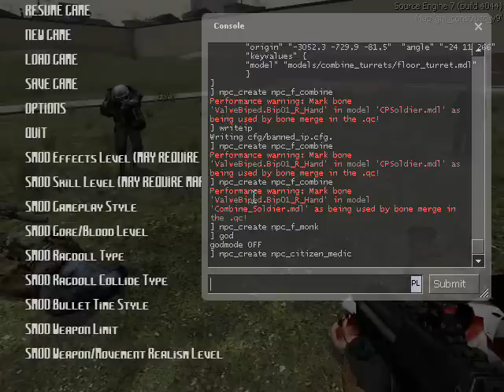SMOD Redux - New NPCS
This is a demonstration of all the new npcs added in SMOD Redux. List of all npcs and what they do:

Combine Ace (npc_combine_ace) - fires faster than other combine, is constantly moving which makes them annoying to hit and can also jump up high.
Camo Soldier (npc_combine_c) - same as other combine except npcs wont target him.
Houndeye (npc_houndeye) - same as the houndeye from Half-Life.
Bullsquid - (npc_bullsquid) - again, same as the bullsquid from Half-Life.
Zombine - (npc_zombine) - same as the zombine from Episode 1.
Running Zombie - (npc_zombie2) - similiar to the common infected from Left 4 Dead.
Killer Scanner - (npc_kscanner) - flies around and shoots lasers at you.
Kamikaze Headcrab - (npc_kheadcrab) emits a blinding light and explodes if left alive for too long or if it jumps on you.
Turrets (npc_rocket_turret, npc_crossbow_turret, npc_laser_turret) - they shoot various projecticles, also come in a friendly variant.
Ally npcs (npc_f_kleiner, npc_f_monk, npc_f_combine) - they're like the rebels, the only thing that really differs them from one another is the health - as you could probably see, the f_kleiner dies in 1 hit from a zombie, the f_monk has a ton of health and the f_combine is kinda inbetween.
Medic (npc_citizen_medic) - same as the medics from normal Half-Life 2.
Unused Citizen (npc_um_citizen) - an unused npc that can be given various models using a script file.